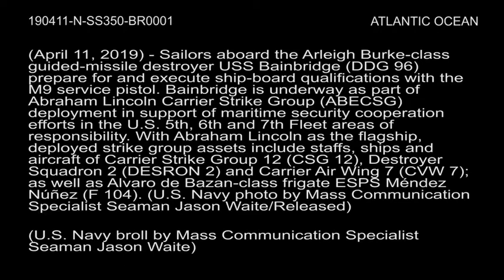USS Bainbridge Deployment (2019) 🇺🇸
🔴 [Author]:
Video by Seaman Jason Waite

🔴 [Unit]:
Carrier Strike Group 12

🔴 [Location]:
United States

🔴 [Description]:
190411-N-SS350 ATLANTIC OCEAN (April 11, 2019) - Sailors aboard the Arleigh Burke-class guided-missile destroyer USS Bainbridge (DDG 96) prepare for and hold ship-board qualifications with the M9 service pistol. Bainbridge is underway as part of Abraham Lincoln Carrier Strike Group (ABECSG) deployment in support of maritime security cooperation efforts in the U.S. 5th, 6th and 7th Fleet areas of responsibility. With Abraham Lincoln as the flagship, deployed strike group assets include staffs, ships and aircraft of Carrier Strike Group 12 (CSG 12), Destroyer Squadron 2 (DESRON 2) and Carrier Air Wing 7 (CVW 7); as well as Alvaro de Bazan-class frigate ESPS Méndez Núñez (F 104). (U.S. Navy photo by Mass Communication Specialist Seaman Jason Waite/Released)

🔴 [Tags]:
Carrier Strike Group, maritime security operations, Sailors, USN, deployment, USS Bainbridge, United States Navy, Abraham Lincoln Carrier Strike Group, DDG 96, DESRON 2, CSG 12, Forged by the Sea, Destroyer Squadron Two

🔴 [VIRIN]:
190411-N-SS350-001